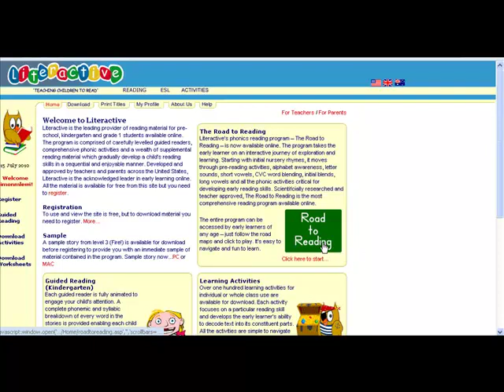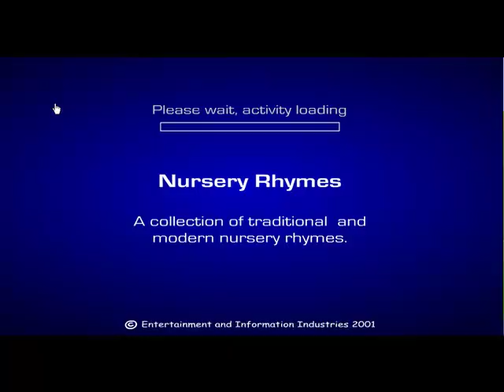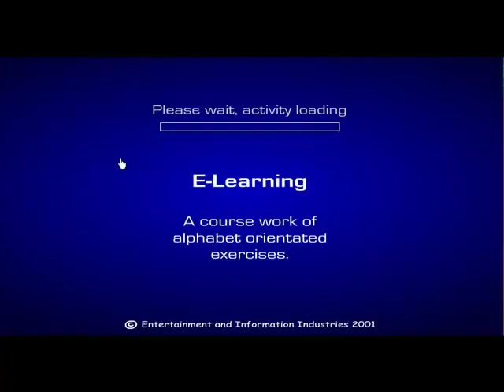Literactive Road to Reading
An introduction to Literactive's excellent literacy program